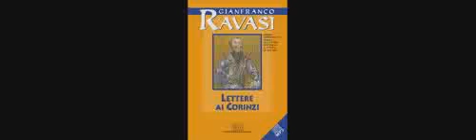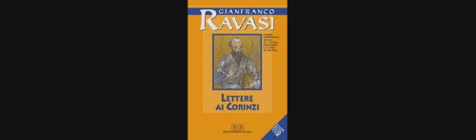Lettere ai Corinzi (quinta parte). Card. G. Ravasi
Conferenza del cardinale Gianfranco Ravasi